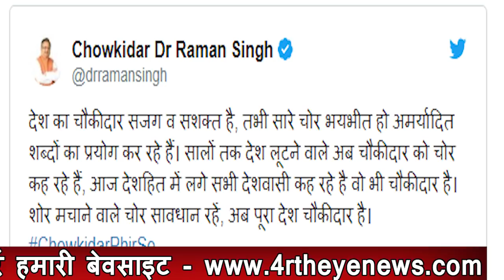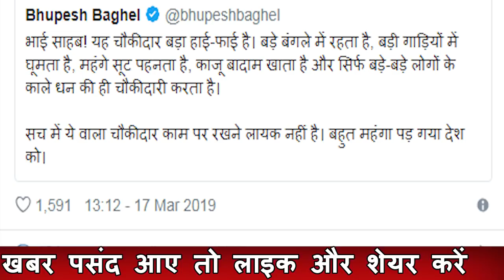सोशल मीडिया पर चौकीदार की जोरदार धमक ।4rth eye news।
जबसे पीएम मोदी ने अपने ट्विटर पर नाम के आगे चौकीदार लिखा है, उसके बाद से ये सोशल मीडिया पर ट्रेंड कर रहा है, पीएम के साथ साथ सभी बड़े भाजपा नेताओं ने भी अपने नाम के आगे चौकीदार शब्द जोड़ दिया है, तो वहीं कांग्रेस अध्यक्ष राहुल गांधी भी इस पर हमलावर हैं ।